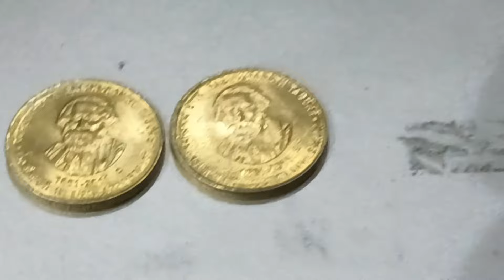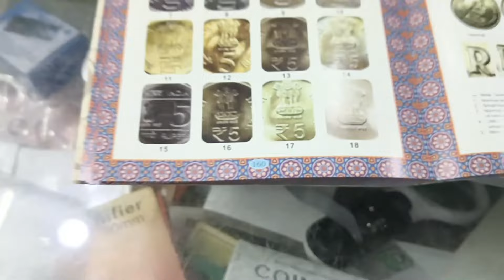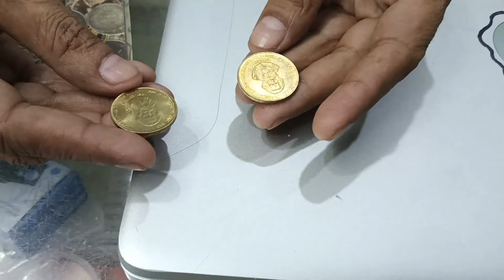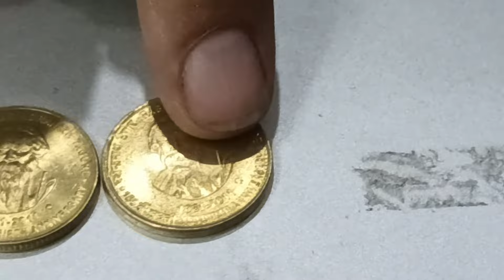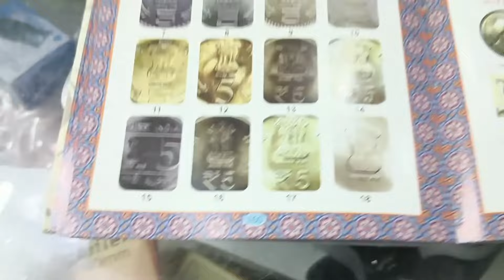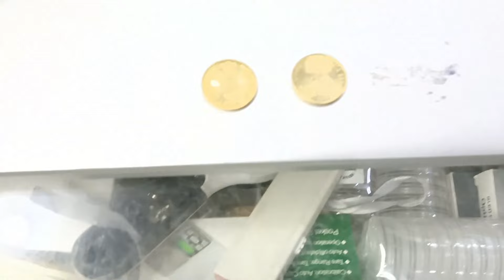Ep. 8, Die Variety & Mule - 5 Rupees 2011, RABINDRANATH TAGORE Indian Hobby Club